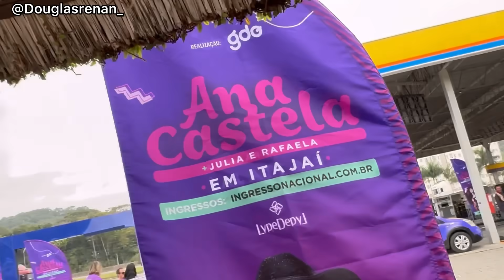O FRENTISTA TÁ SOFRENDO…